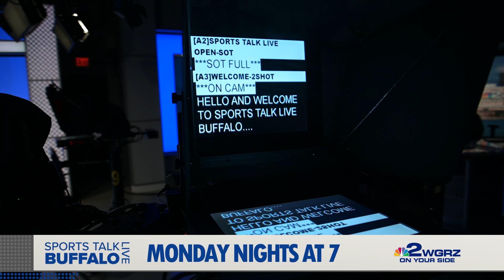STLB Fall 2024 30